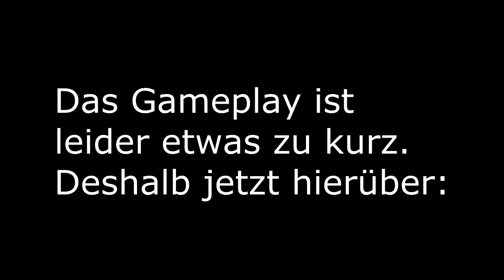Aktuelle Situation - Modern Warfare 3 - Commentary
Ein Commentary zu meiner aktuellen Situation auf Youtube und im Reallife. Hinterlasst Feedback in Form von Kommentaren oder einem Däumchen!

Equipment:
Mein Mikrofon: Auna Mic 900b USB

Konsole: PlayStation 3 60gb

PS3/PS4 - Aufnahmegerät: Elgato Game Capture HD